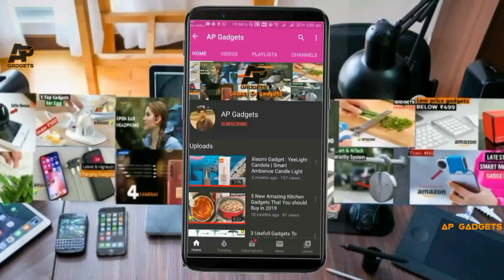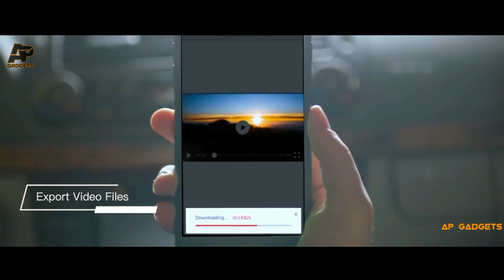3 Most Needed & Useful Car Accessories on Amazon India | You should Try ✓✓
Hello Everyone, I am ambrish and you are watching our youtube channel "AP Gadgets"

Buy Links-
3= Chefman Portable mini fridge
2= 70mai Smart Dash Cam
1= Double Sunglasses-Glasses Holder

Video Timeline
0:00 Car gadgets Intro
0:28 Portable Mini Fridge
1:30 70mi Dashcam
3:20 Sunglass Holder / Goggles Holder